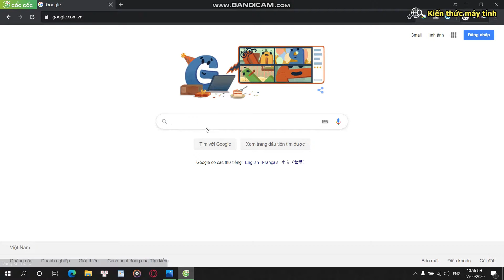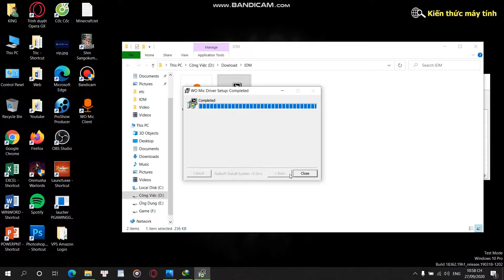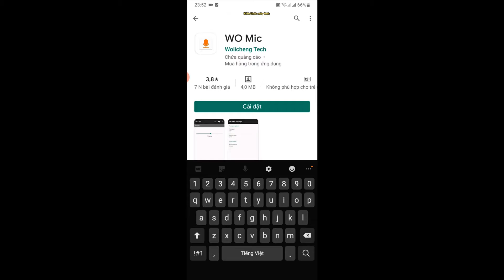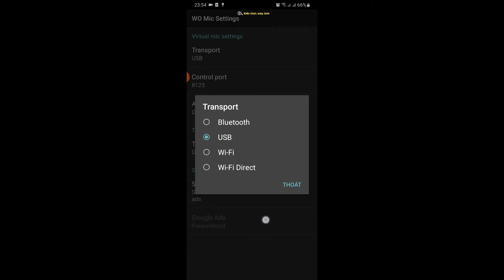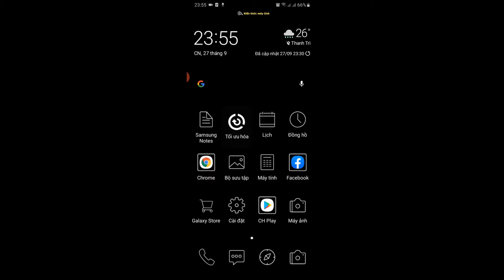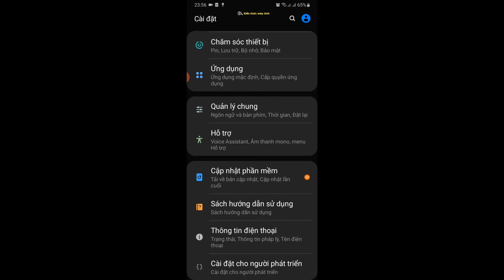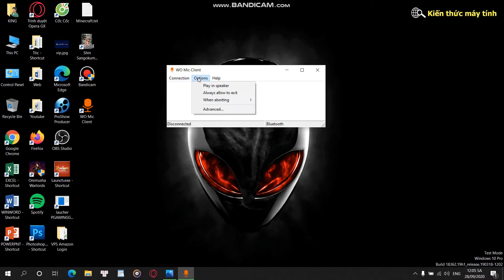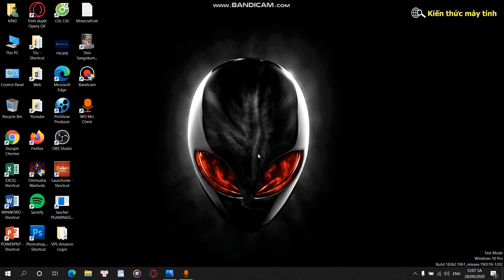Hướng dẫn Biến Điện thoại thành Microphone cho máy tính | Kiến Thức Máy Tính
Trong video này mình đã hướng dẫn cho các bạn cách cách lấy điện thoại làm mic cho pc, các bạn nhớ xem kỹ video để thao tác cho chuẩn nhé.
Lưu ý sau khi các bạn đã thực hiện xong hết các thao tác thì nhớ chọn thiết bị microphone trên các phần mềm là microphone Wo Mic nhé. Xin cảm ơn.